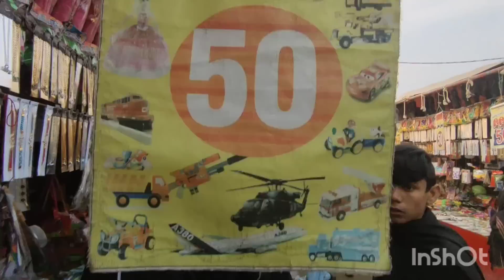Kashti par feroz bhai dar k mary rony lag gai🤣🤣